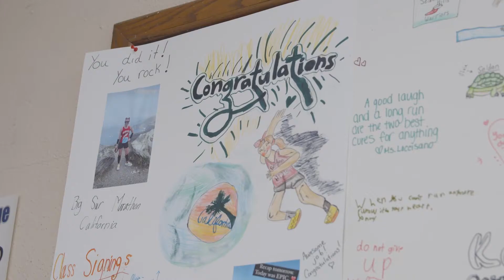Welcome 2022 Team TCS Teachers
Teachers selflessly inspire, motivate, and guide their students to be their best. And teachers who run show their students that they're capable of even more than they imagined.

Join us in welcoming the 2022 TeamTCSTeachers! 70 educators from across North America have been selected to run the TCSNewYorkCityMarathon, Towaterfront42k or ChicagoMarathon this fall.

We can't wait to share their inspiring stories, see what they do with access to our STEM resources, and cheer them on.